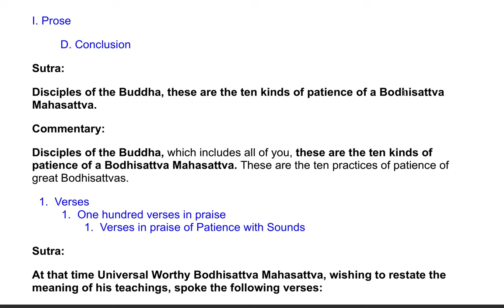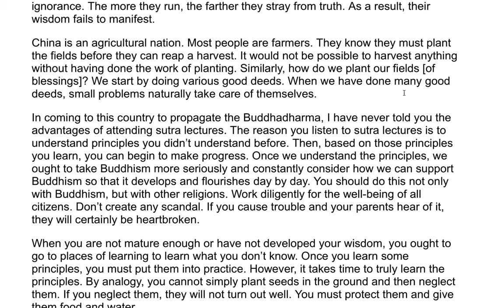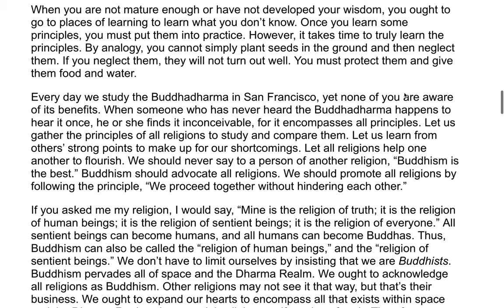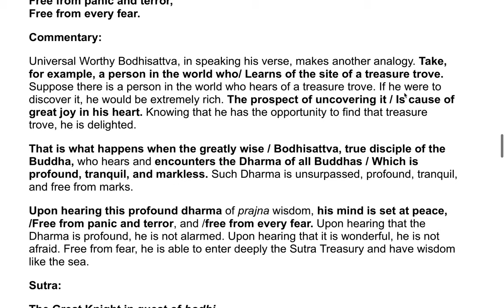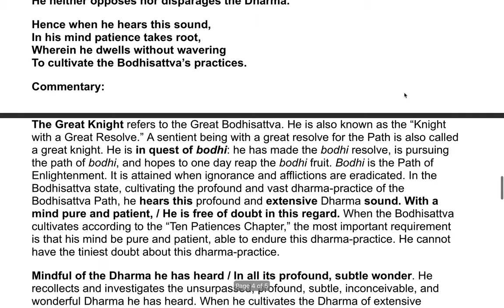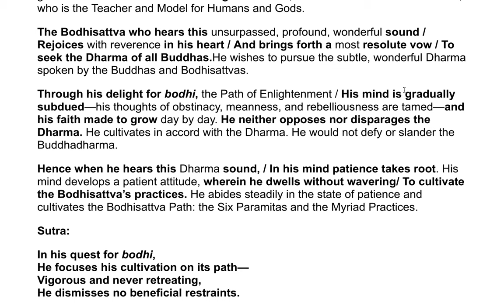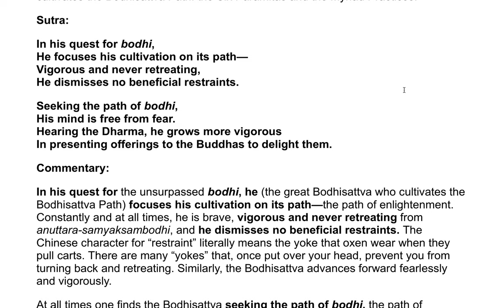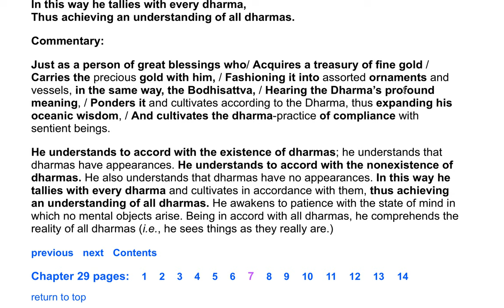The Flower Adornment Sutra - A Commentary by the Venerable Master Hsuan Hua 96